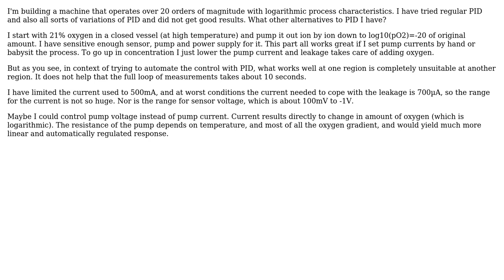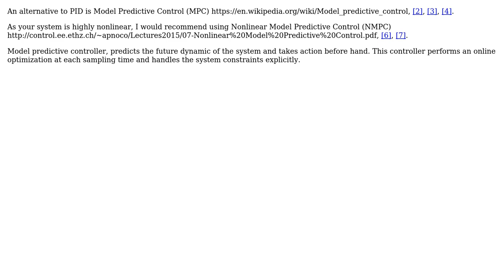Tricks for controlling process with logaritmich characteristics over 20 orders of magnitude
Engineering: Tricks for controlling process with logaritmich characteristics over 20 orders of magnitude

With thanks & praise to God, and with thanks to the many people who have made this project possible! You are responsible for your own actions.